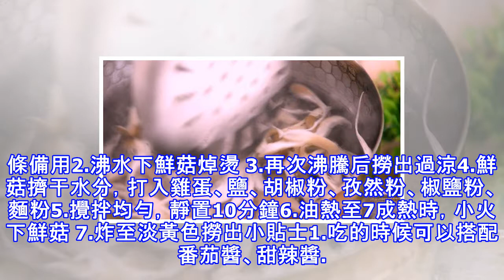雖是一道素菜，但它極具肉感和肉味——干炸鮮菇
雖是一道素菜，但它極具肉感和肉味。家裡沒肉、嘴饞又想吃肉的情況下，您不妨來上一盤軟炸蘑菇。炸好之後趁熱吃，外酥里嫩極具肉香，兩塊下肚，保你心滿意足。★★★★★創意指數干炸鮮菇▼干炸鮮菇 ·視頻音樂·Ukulele Picnic - 우리의 시간·食材·鮮菇 250g、雞蛋 1個、鹽 0.5g、椒鹽粉 2g孜然粉 3g、胡椒粉 2g、麵粉 50g1.鮮蘑菇洗凈瀝干水分，撕成小條備用2.沸水下鮮菇焯燙 3.再次沸騰后撈出過涼4.鮮菇擠干水分，打入雞蛋、鹽、胡椒粉、孜然粉、椒鹽粉、麵粉5.攪拌均勻，靜置10分鐘6.油熱至7成熱時，小火下鮮菇 7.炸至淡黃色撈出小貼士1.吃的時候可以搭配番茄醬、甜辣醬